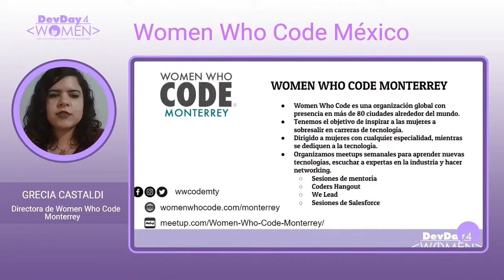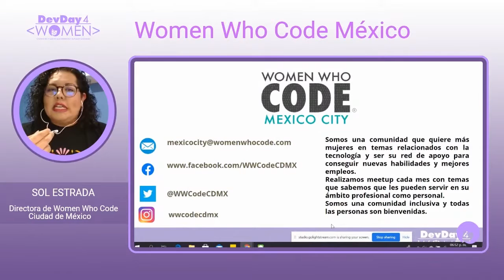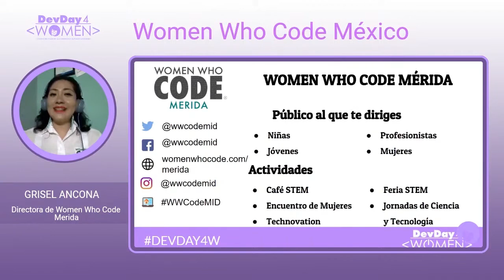DD4W2020 Presentación de comunidad Whome Who Code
Whomen Who Code es una organización internacional sin fines de lucro. Su objetivo es dar oportunidades a las mujeres para sobresalir en carreras de tecnología y programación mediante la creación de una comunidad. En esta edición nos acompañan lideres de los capítulos Ciudad de México, Monterrey y Mérida